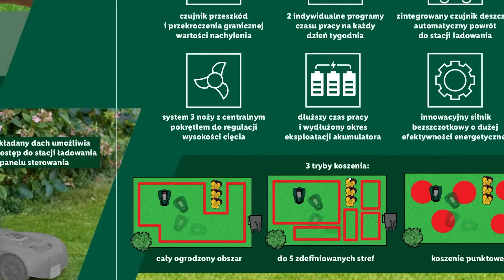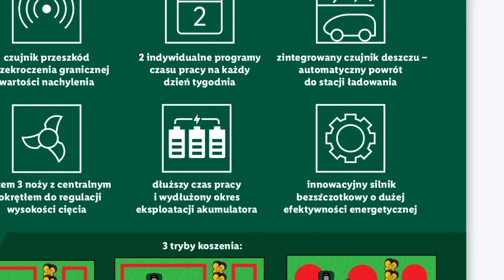Najnowsza Oferta Parkside w Lidlu 2024! Roboty koszące, kosiarki, akcesoria ogrodowe.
Witajcie! Dzisiaj przygotowałem dla Was przegląd najnowszej oferty narzędzi Parkside dostępnej w sklepach Lidl od 22 kwietnia 2024 roku. W tym filmie dokładnie przyjrzymy się szerokiemu asortymentowi narzędzi Parkside Performance, które są idealne zarówno dla majsterkowiczów, jak i profesjonalistów.

Kosiarka Parkside to nie tylko urządzenie do koszenia trawy, to symbol perfekcyjnego ogrodu. Wyposażona w mocny silnik i ostrza o wysokiej wydajności, zapewnia idealnie równy wygląd trawnika. Dzięki regulowanej wysokości cięcia, możesz łatwo dostosować ją do swoich potrzeb i preferencji, gwarantując, że twój ogród zawsze będzie prezentował się elegancko i zadbano.

Robot koszący Parkside to marzenie każdego ogrodnika, który ceni sobie komfort i oszczędność czasu. Dzięki zaawansowanym technologiom, ten inteligentny sprzęt samodzielnie porusza się po trawniku, skracając trawę w równych pasach. Bez potrzeby nadzoru, pozwala cieszyć się pięknem ogrodu, pozostawiając więcej czasu na inne pasje i zajęcia.

Wąż ogrodowy Parkside to niezbędny element każdego ogrodu, zapewniający łatwe i skuteczne nawadnianie roślin. Wykonany z wytrzymałego materiału, jest odporny na uszkodzenia mechaniczne i warunki atmosferyczne. Dzięki elastyczności, nie plącze się i łatwo się zwija po użyciu, co sprawia, że jest wygodny w użytkowaniu i przechowywaniu.

Odkurzacz przemysłowy Parkside to nie tylko narzędzie do sprzątania, to potężna maszyna, która radzi sobie z najtrudniejszymi zanieczyszczeniami. Wyposażony w silny silnik i różnorodne akcesoria, zapewnia skuteczną i szybką czystość na terenie ogrodu. Dzięki dużemu zbiornikowi na odpady, można wygodnie pracować przez długi czas, bez konieczności częstego opróżniania.

Nie zapomnijcie zostawić łapki w górę, jeśli spodoba Wam się ten przegląd! A także podzielcie się filmem z hashtagami Parkside NarzędziaLidl, aby jak najwięcej osób mogło skorzystać z tej fantastycznej oferty!

Dziękuję za oglądanie, do zobaczenia w kolejnym filmie! 💪🎬